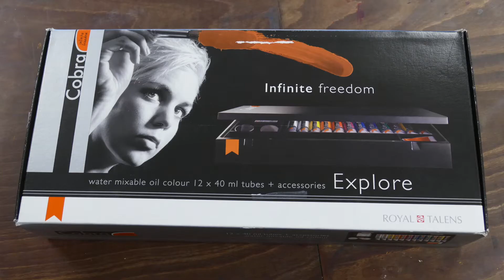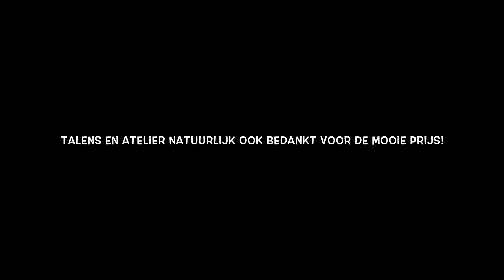Markland College Oudenbosch wint Atelier schilderwedstrijd